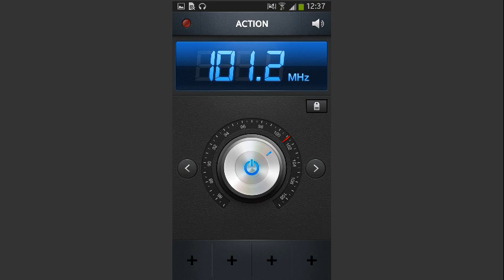ZAPPING: RADIO ACTION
AZIONA LA TUA GIORNATA con la musica di Radio Action 101.200! ALTRE INFO SU